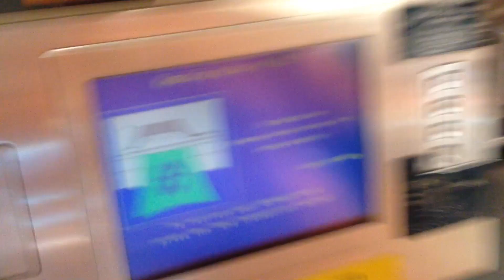Whale Team Shirts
Whale Team Five Shirts have become a thing. Thanks to all those who supported us by purchasing them or saying "Hey man cool shirt."